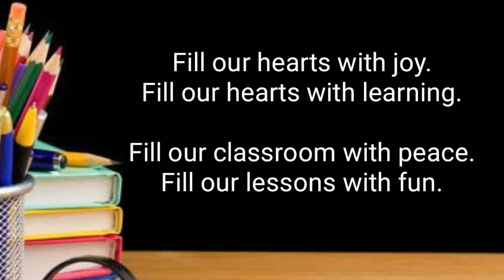OPENING PRAYER I Prayer Before Class | Free to Use #1